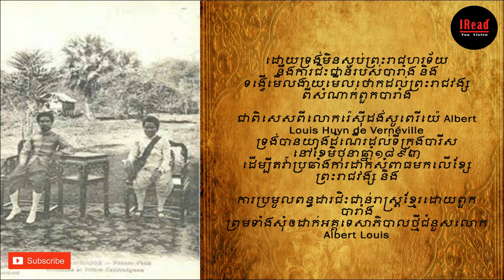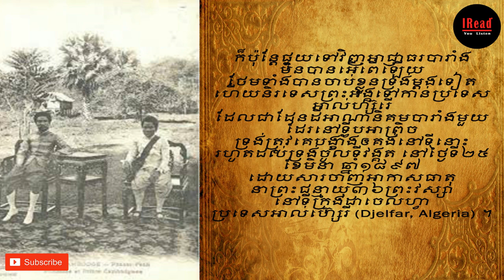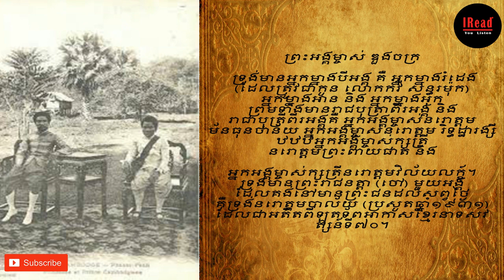ព្រះអង្គម្ចាស់ នរោត្តម ឌួងចក្រ - គឺជាស្តេចត្រៀមសោយរាជ្យតែមិនបានសោយរាជ្យ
ព្រះអង្គម្ចាស់ នរោត្តម ឌួងចក្រ
គឺជាស្តេចត្រៀមសោយរាជ្យតែមិនបានសោយរាជ្យ

សូមចូលទៅមើលេវីដេអូផ្សេងៗទៀត